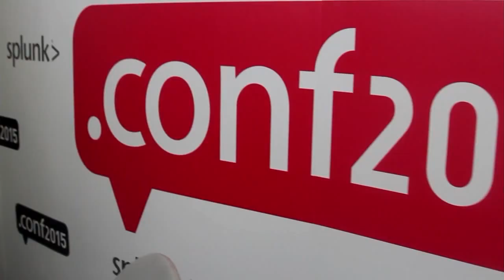Marc Olesen, Splunk | Splunk .conf2015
01. Marc Olesen, Splunk, Visits theCUBE!. (00:31)
02. Are The Splunk Executives Out And Talking To Customers. (01:07)
03. What's Going On With Splunk Cloud. (01:30)
04. What Is The Defenition Of Hybrid Cloud To Your Customers. (02:20)
05. What Is The Impact Due To Customer Consumption. (02:50)
06. Who Are The Key Industries That Are Adopting Your Cloud. (03:37)
07. What Are You Hearing At The Event From Customers. (04:08)
08. What Can We Splunk. (05:11)
09. What Is The Role Of Partners. (05:39)
10. Give Us An Example Of A Customer. (06:18)
11. Is One Of The Great Things About Cloud Being Able To Burst. (07:28)
12. How Do You Address Security. (08:35)
13. How Is Your Relationship With Amazon. (09:42)
14. Are There New Cloud Platforms You're Working With. (10:28)
15. What Else Is New With Splunk. (11:21)
16. Are You Still A Product Company. (11:60)
17. Have Aquisitions Been Really Good This Year. (12:53)
18. Do You See Splunk As A Company That Is Replatforming. (13:48)
19. How Tall Can Splunk Grow. (14:55)
20. What's Different This Year For Splunk 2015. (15:26)

Splunking in the cloud and on-premise
by Gabriel Pesek | Sep 23, 2015

The diversity of Splunk, Inc.’s user base, the ramifications of the Internet Of Things networking and the cloud/on-premise hybridization of Splunk’s usability were all topics of discussion on day 2 of Splunk’s .conf2015 at the MGM Grand in Las Vegas.
Marc Olesen, the SVP and GM of cloud solutions for Splunk, sat down with John Furrier and Jeff Frick, cohosts of theCUBE, from the SiliconANGLE Media team, to cover these high-interest issues being discussed at the conference, as well as other topics.

Operations and data

“We couldn’t be more excited with the growth we’re seeing,” Olesen said, and with Splunk’s business tripling over the past nine months, it’s easy to see why that’s the case. “Our customers are here to interact with us and learn what we’re doing,” he added, acknowledging a continuing growth of interest in the services Splunk can provide, as well as the varied range of end-users from which the company had received interest.

With Splunk’s data management providing new insights into such things as latency over VoIP services, minimizing on-ground time for planes at airports and wide security interests, both sides of the interview table felt that Splunk’s prospects for expansion were very good.

Seamless hybrid

Another major point of interest was Splunk’s “seamless hybrid” of in-cloud and on-premise access to the data being managed for each customer, with interaction and integration of the two allowed or restricted according to the customer’s choice. Users with needs fitting within 20 gigabytes, as well as larger operations deploying several terabytes per day, are making use of this flexibility to meet their needs, with Olesen stating that the size of the customer didn’t make a difference to Splunk’s providing of service.